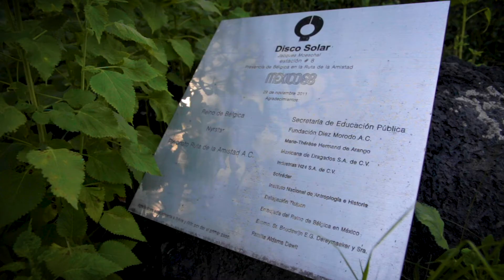El sur de la CDMX vive la renovación SMART de esta imponente escultura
Continuamos celebrando el moderno arte urbano de MÉXICO 68 y el Patronato Ruta de la Amistad, renovando el Disco Solar de Jacques Moeschal. Visítala y descubre como nuestra pintura SMART le dio nueva vida y protección a una de las esculturas más representativas de la Ruta.